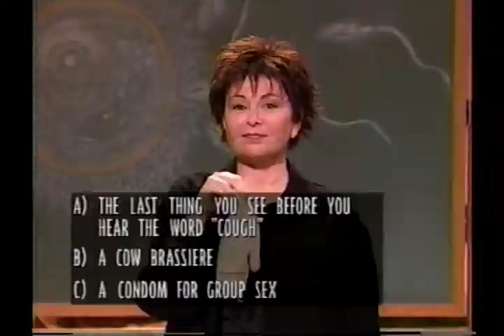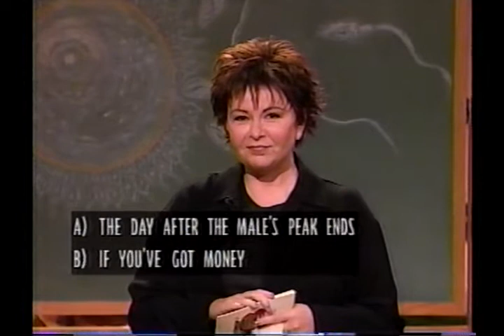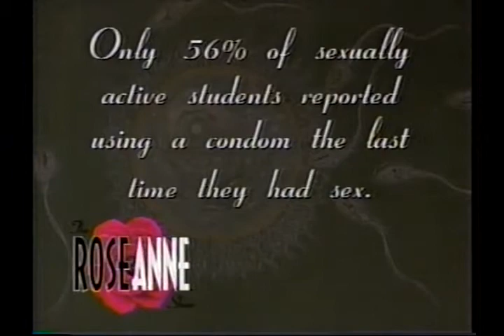The Roseanne Show (1998) #21 with Jamie Foxx, Jocelyn Elders & Liza Lou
Jamie Foxx discusses his life and career and sings an original song. Artist Liza Lou shows off a kitchen/backyard that are entirely covered in beads. Joycelyn Elders has a conversation about sex ed. Aired on October 12, 1998.